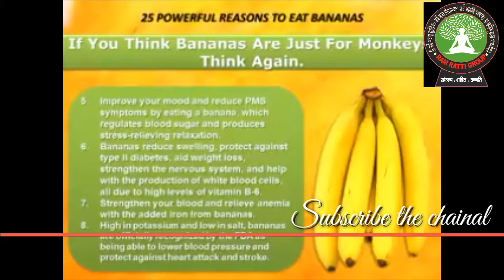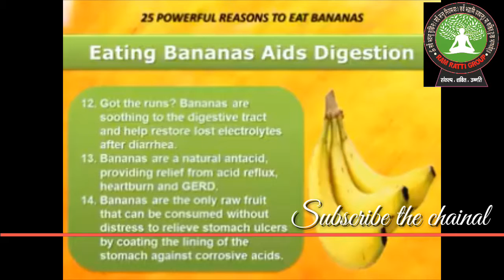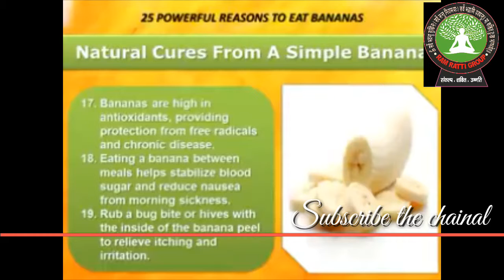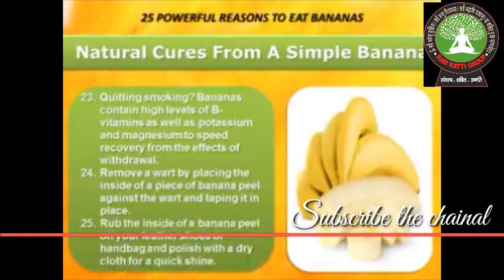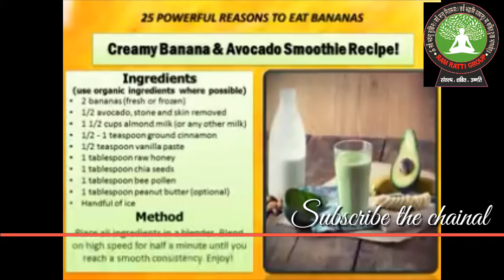25 reason of bananas to eatकेला खाने के अनोखे फायदे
केला क्यों खाना चाहिए
power of banana,
banana
why eat banana
importance of banana
viral video
viral